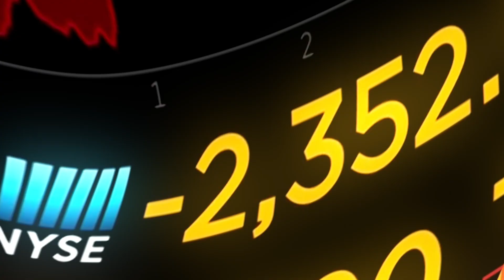Quarantine Comedy - PART 1!! Coronavirus 2060 Mockumentary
Comedians from 2020 Quarantine reflect 40 years later. Part 1. These comedians are profiles in courage!

Produced by Erik Lewin & Lilly Lewin

Edited by Lilly Lewin

All Participants Used FACEAPP in this Production to age 40 years.